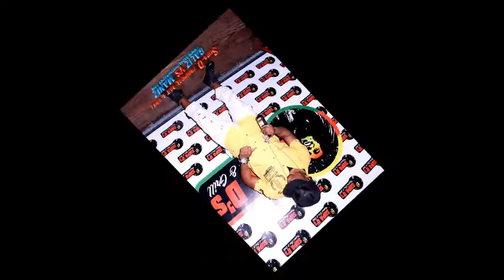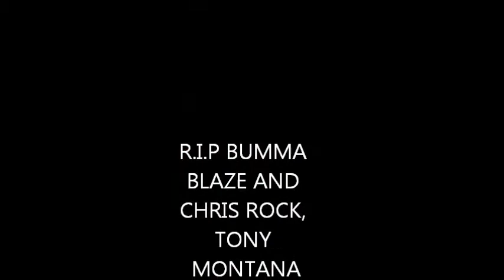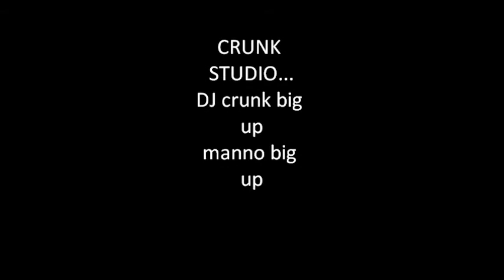20 BENZ - To The Top [Raw Cash Riddim] Feb 2013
SYNDICATE FAMILY present
20 benz- To The Top- Raw Cash Riddim
Produce by flip money studio
CRUNK STUDIO BIG UP..